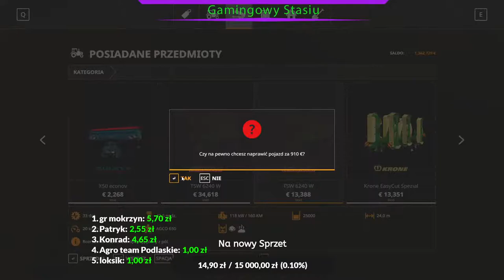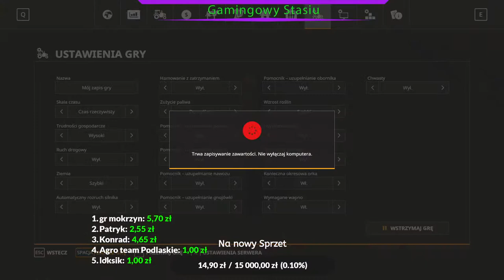Farming🚜Farming Simulator 19 🚜💥Wysokie Brodno💥Od świtu do nocy💥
✅ Nowa Mapa nowe zasady
🔴 0 kasy
🔴 Nie ma gospo
🔴 Nie ma sprzetu
🔴 zaczynamy z niczym